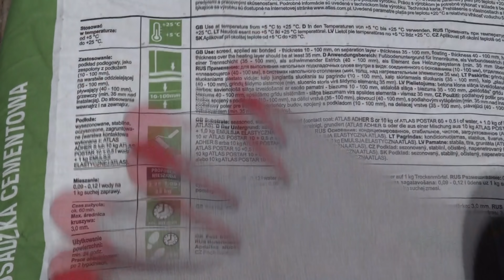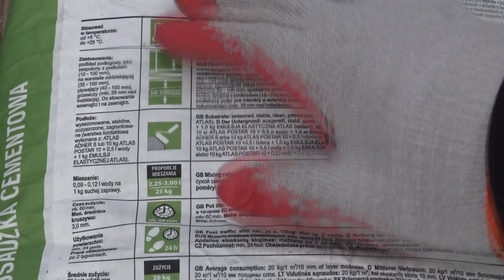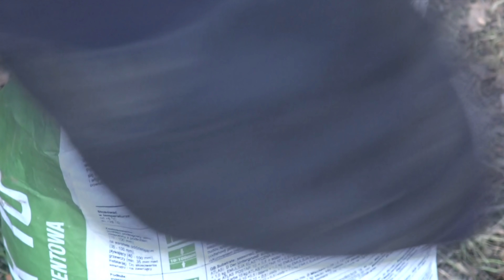Budowa Obory dla Kozy odc.3 (betonowanie i drewno z tartaku) -KwasiorOfficial